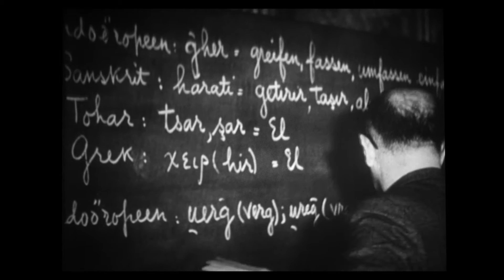Super Bowl 50 Ad (extended rough cut)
"Togetherness" by Exxon